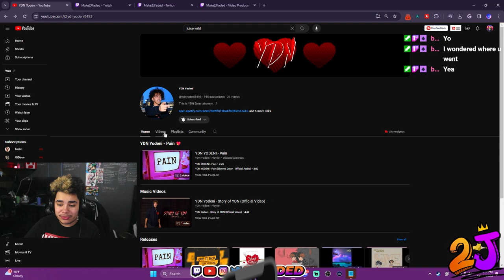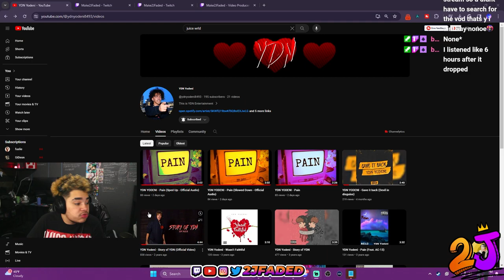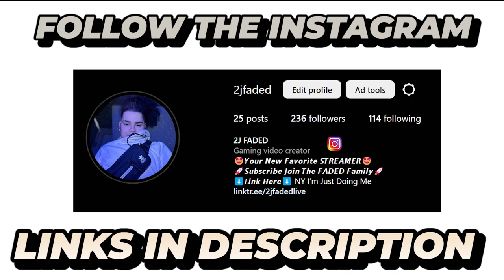This New Underground Rapper is taking over NYC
[𝘽𝙚 𝘿𝙞𝙛𝙛𝙚𝙧𝙚𝙣𝙩 𝘼𝙣𝙙 𝙎𝙚𝙚 𝙏𝙝𝙚 𝘿𝙞𝙛𝙛𝙚𝙧𝙚𝙣𝙘𝙚]